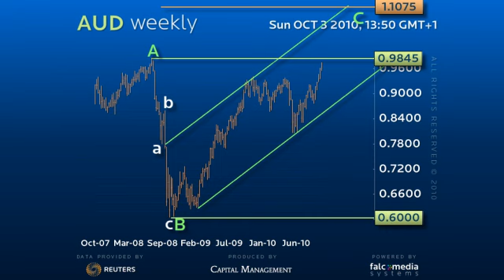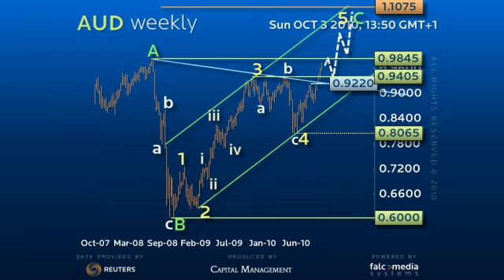Forex Trading Strategy on Weekly Aussie - Oct 4th 2010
Aussie remains within an uptrend to test/break the 98.45 high to an eventual 1.1075 Fibonacci Target!